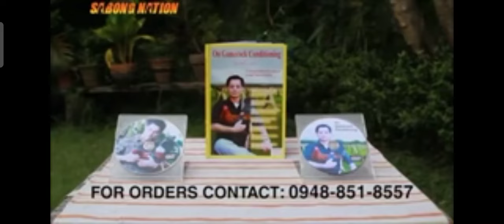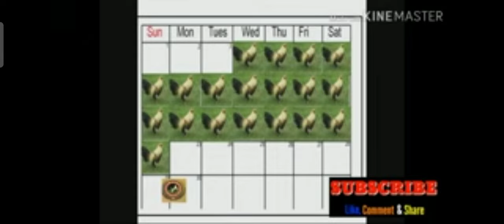Gamefowl Methods with the late Dr. Teddy Tanchanco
Topics:
*Breeding
*Hardening
*Medication
*Conditioning